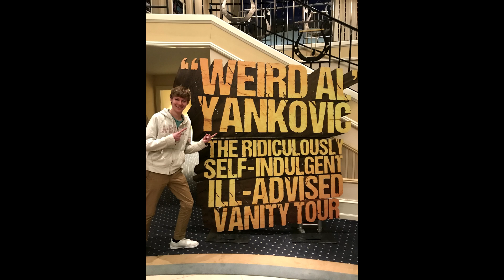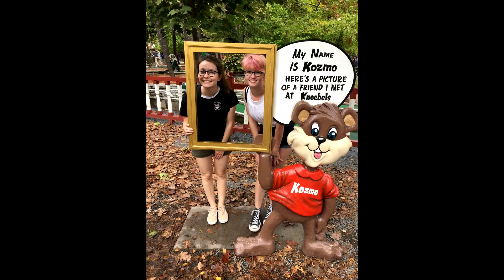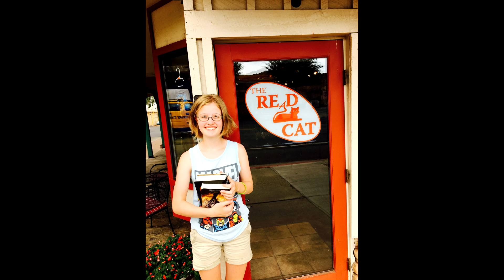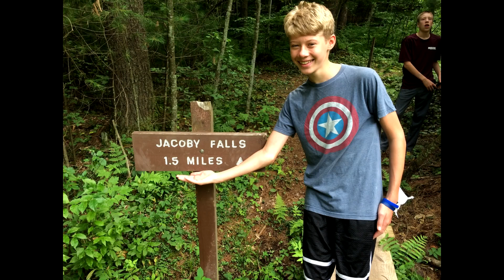Mason Ryan Cat Graduation Party Photos 2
The Sequal